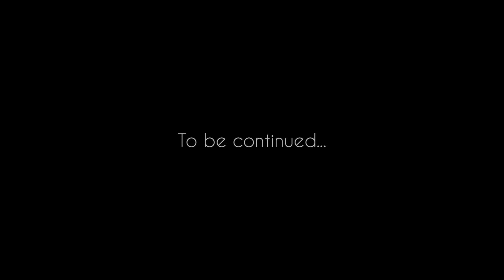UDAIPUR - The city of lakes | Vlog 14 | Harry satwani vlogs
Here is 14th vlog on the channel in which i travel to udaipur with my family and explored top most places in udaipur.